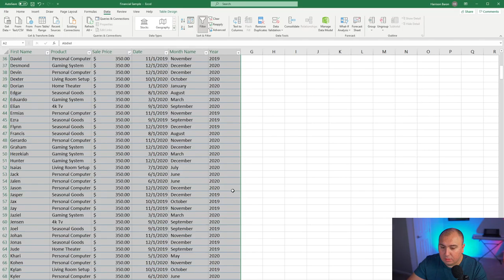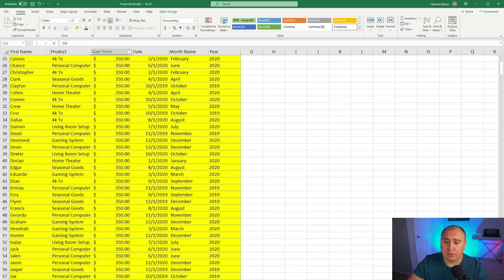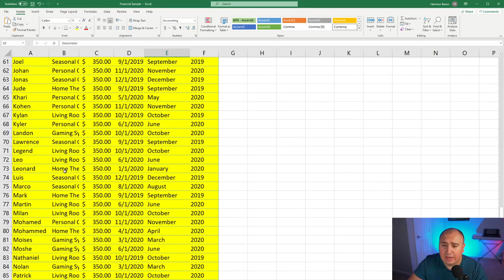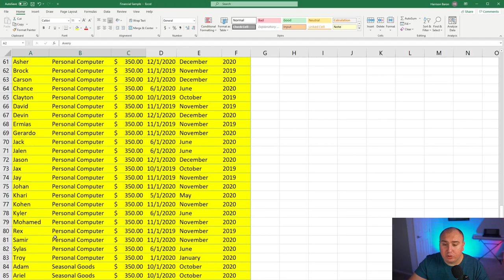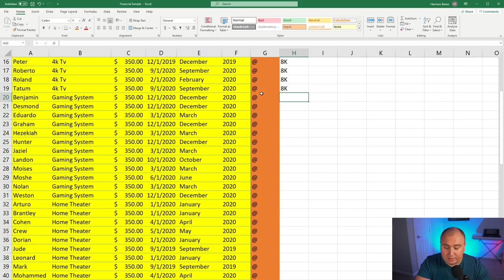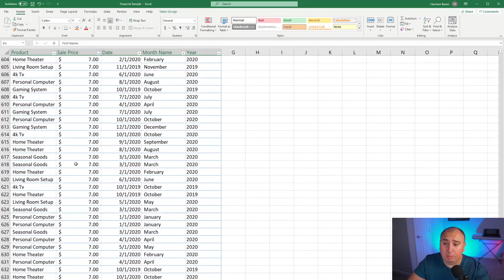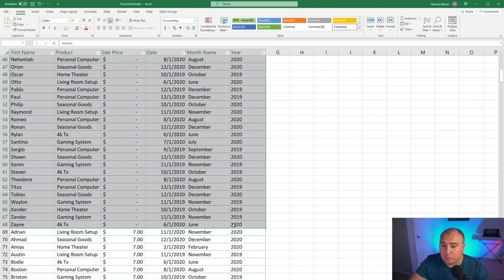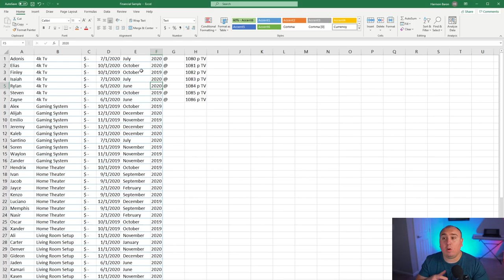Use Your Data To Make More Money! How To Drill Down On Your Data!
Data science is a discipline that enables you to transform raw data into actionable insights and so achieve an edge over your competitors. But before you can turn that big dataset into the value you need first to select the right questions (or problems) to solve. In this video, I discuss how data visualization tools and techniques can empower your decision-making skills, expose opportunities and reveal unseen connections between seemingly unrelated information, provide clues for missing data along with ones that are irrelevant.

Equipment I use:
The best camera Sony A6400📸
The Best Lens Sigma 16mm f/1.4
Best Multi-Purpose Lens Sigma 24-70mm f/2.8
Multi-Purpose Tripod
Mic Stand
Travel Mic
Fill Light
Color Lights in the background
GoPro Hero 8
Joby Gorilla Pod Tripod
Cam Link DSLR Webcam Adapter

My computer:
Giant Samsung Monitor💻
Standing Desk That Changed My Life
Mic Stand
My PC💻

My Podcast Setup:
(4x) Rode PodMic 🎙️
(4x) Pop filters
(4x) Gator Frameworks Microphone Boom Stand
Rode RodeCaster Pro
(4x) My Favorite Studio Headphone 🎧
The Best Stylish Sound Absorbing Panels
SanDisk Micro SD Card